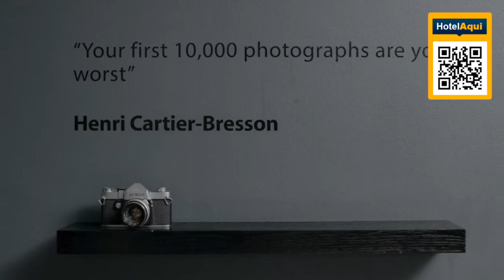Foto Hotel Phuket, Thailand (Best Hotels In Phuket 2023)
Foto Hotel Phuket, Thailand

Nestled in the captivating destination of Phuket, Thailand, Foto Hotel Phuket invites guests to experience a harmonious blend of contemporary design, warm hospitality, and stunning natural surroundings. This modern and stylish hotel offers a memorable stay for travelers seeking a unique and vibrant getaway.

At Foto Hotel Phuket, every detail has been meticulously crafted to create a captivating ambiance. The hotel's architecture seamlessly merges modern aesthetics with the natural beauty of the surrounding landscapes. The interior spaces are thoughtfully designed, showcasing sleek lines, vibrant colors, and artistic elements that create an atmosphere of chic sophistication.

Guests can choose from a variety of well-appointed accommodations, ranging from spacious rooms to luxurious suites, each offering a serene and comfortable retreat. Adorned with stylish furnishings and equipped with modern amenities, every room is designed to provide a relaxing haven where guests can unwind and rejuvenate.

Foto Hotel Phuket also caters to the culinary desires of its guests with its on-site restaurant, serving a delectable array of international and Thai cuisine. Delight in flavorful dishes prepared with the freshest local ingredients, accompanied by a selection of fine wines and crafted cocktails.

The hotel's prime location allows guests to easily explore the wonders of Phuket. From the vibrant nightlife and shopping districts to the serene beaches and cultural landmarks, Foto Hotel Phuket serves as a perfect base for embarking on exciting adventures and discovering the island's treasures.

Whether you're seeking a romantic getaway, a family vacation, or a rejuvenating escape, Foto Hotel Phuket promises an unforgettable experience filled with style, comfort, and impeccable service. Allow yourself to be captivated by the beauty of Phuket and create lasting memories at this contemporary haven of tranquility.